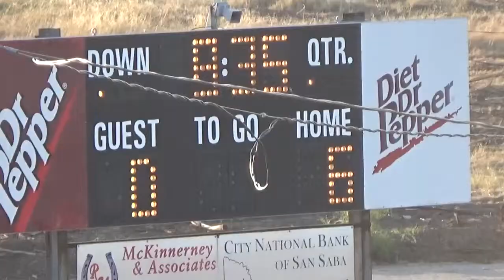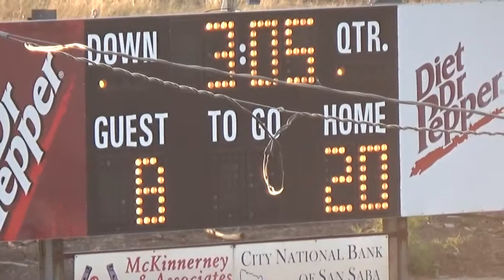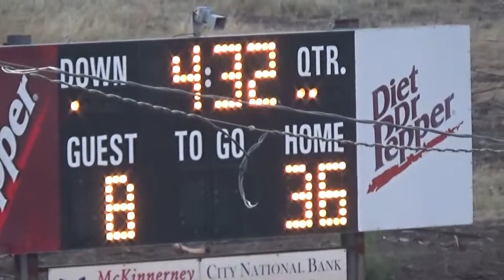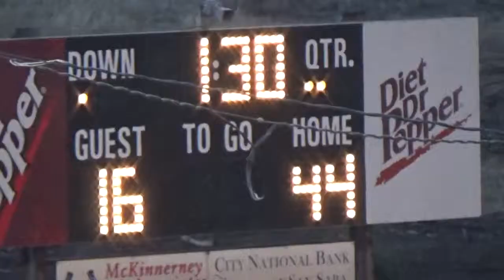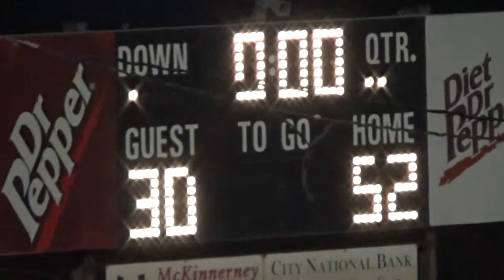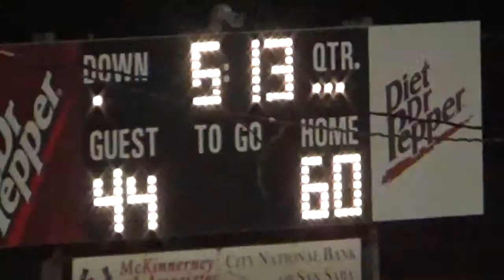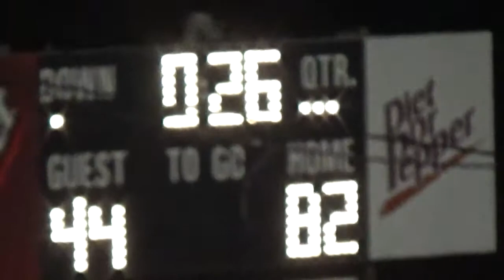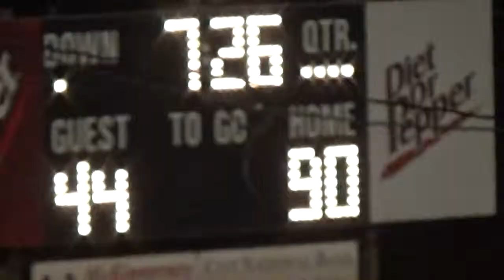2015: Richland Springs 90 SA FEAST Homeschool 44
2015 Texas high school six-man football game between public school Richland Springs and private school san Antonio FEAST Homeschool.  Game played in Richland Springs, TX on 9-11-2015.
Richland Sp is in black
FEAST is in white